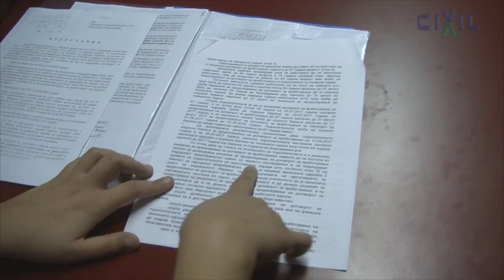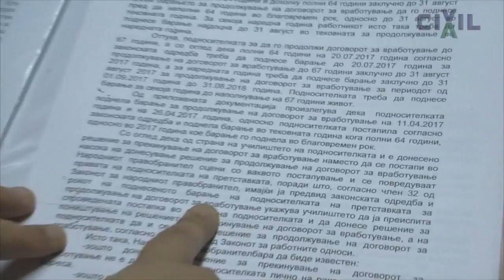Сејменов: За моите права ќе одам до крај!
По 23 години работа во гимназијата „Јосип Броз - Тито“, професорката по физика, Олга Сејменов, е приморана да се бори со инстиуцијата во која поминала повеќе од половина од својот работен век.